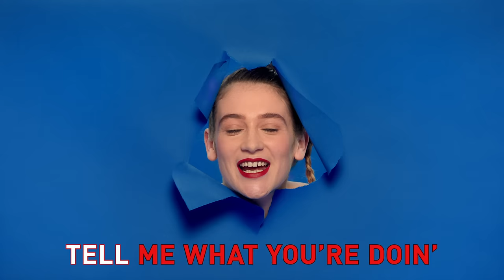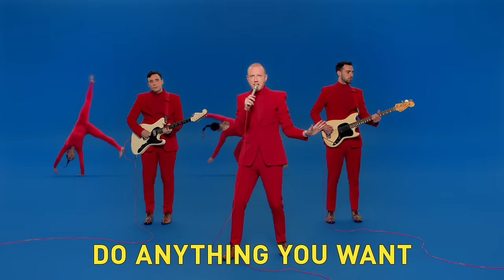Two Door Cinema Club - Talk (Official Video)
'Talk' is out now, listen on Spotify, Apple Music, Deezer and more

Directed by Max Siedentopf.
Produced by Riff Raff.

To breathe the smoke
I’ve got a system and
I’m using my head
Close enough
To stay afloat
But you can sink with
All the weight you’ve been fed

Pulled and pried
A push don’t make it right
Lost so easily
(Tell me what you’re doin’)
Top shelf guy
Supermarket price
Don’t think much of me

Don’t stop givin’
I like the way you talk
Don’t hit the wall
Don’t stop livin’
Do anything you want

Precious toys
Don’t work for play
They make a killin’
Sitting out of the game
Make that choice to be OK
There’s nothing to it
When you’re making it rain

Taking flight
Falling from a height
Sounds the same to me
Eyes shut tight
Keepin’ out the light
Means I disagree

Use something
Prove something
Choose something
Lose something
Now, now, now
Do something